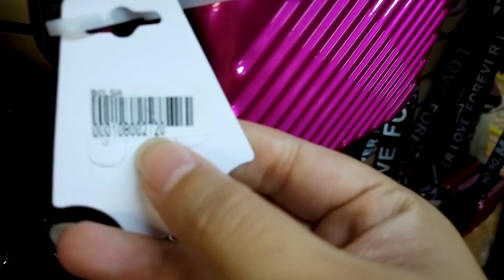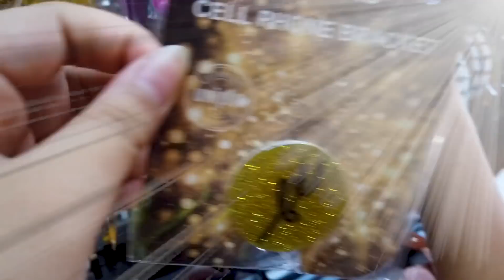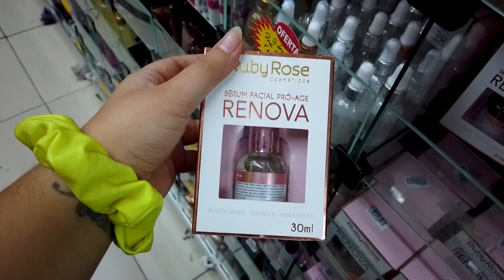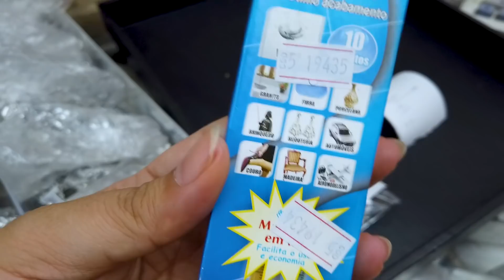COMPRINHAS ESTRANHAS NA 25 DE MARÇO - Nunca Te Pedi Nada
Comprinhas Estranhas 25 de Março! Fui fazer comprinhas em um dos meus lugares preferidos de São Paulo! Tem coisa fofa pra fazer look, make e até decorar a casa!

Lojas que aparecem no vídeo:
Mauro Bijouterias - Ladeira Porto Geral, 14 - Loja 160
Brilhante Bijouterias - Ladeira Porto Geral, 56
Bendita Seja - Ladeira Porto Geral, 34
Uniso - Rua 25 de Março, 661
IBOX - Rua 25 de Março, 693
Leila Bijouterias - Ladeira Porto Geral, 106 - 2° andar / Loja 214